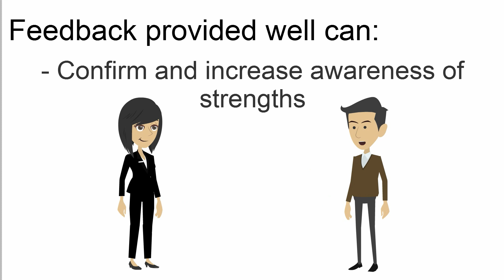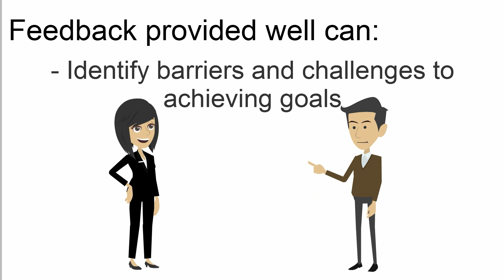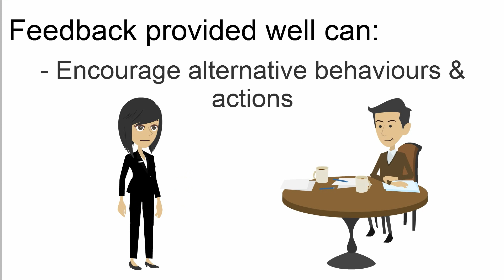Module 3 Section 2 PT 3 FINAL